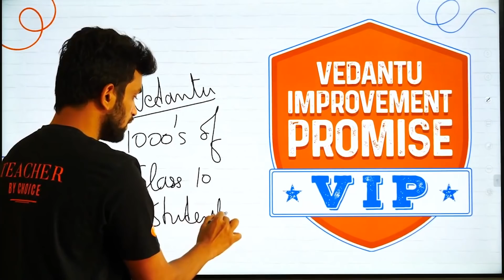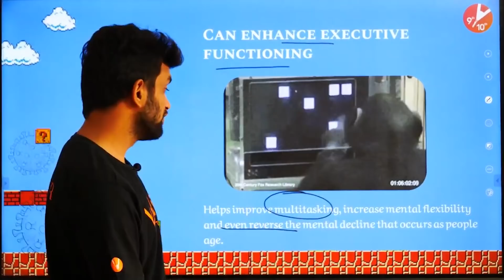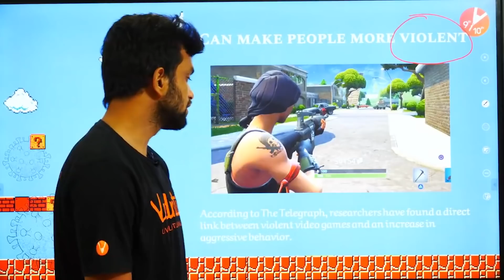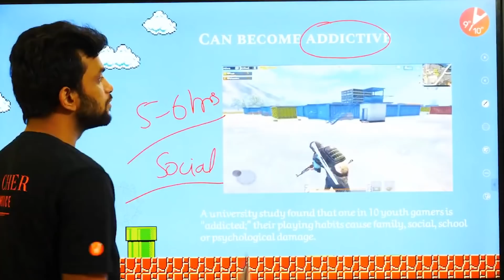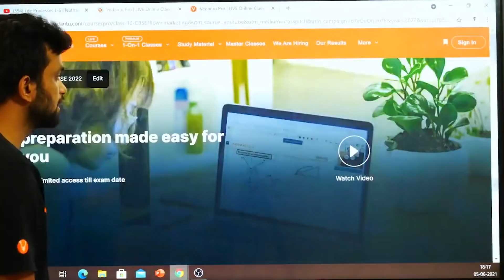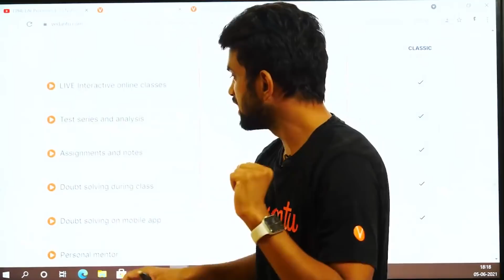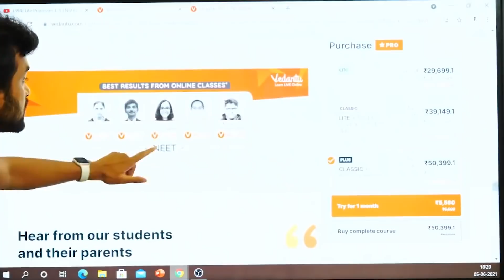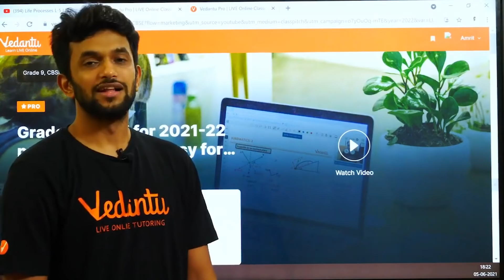Are Online Games Good for Class 10 Students 🤔 - Pros, Cons and My Opinion by Amrit Sir | Vedantu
Are Online Games Good for Class 10 Students? Is it good to play games in 10th class? Did gaming affect your class 10 percentage? Pros and Cons of Online Games. In this session Amrit Sir will discuss about one of the most interesting and important topic "Pros, Cons and His Opinion" in detail and finally you find out the impact of on-line gaming on the academic performance and social behavior of the students.

✅ Session PDF for "Are Online Games Good for Class 10 Students" ➡️

1. Unlimited LIVE class with your favorite teachers.
2. Unlimited Doubt Solving in Live class.
3. Fun interactive learning with in-class quizzes and leaderboard.
4. Get full access to structured long term courses.
5. One subscription, unlimited access to Live Class, Test Series & Assignments.
6. Make your own study plan and learn from the comfort of your home and device.